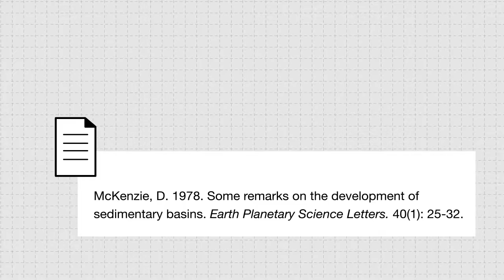Dan McKenzie - How did the ideas on earthquakes and continental deformation develop ?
How did the ideas on the relationship between earthquakes and continental deformation develop ?

Professor Dan McKenzie in conversation with Dr Sue Bowler